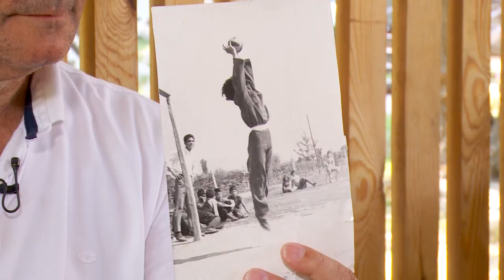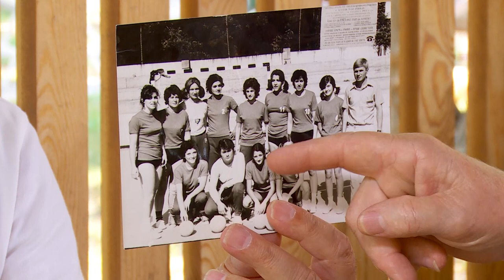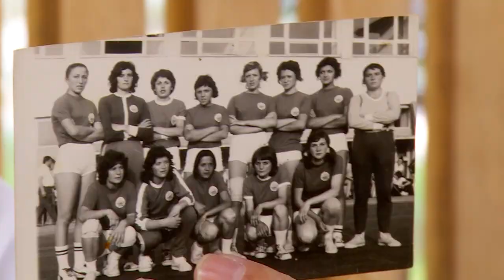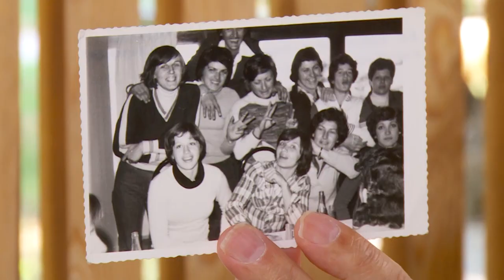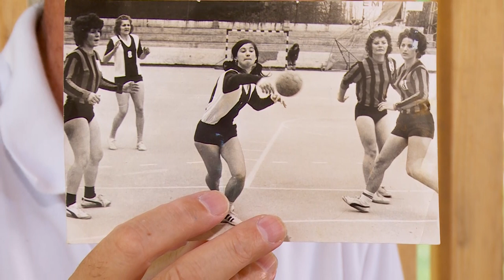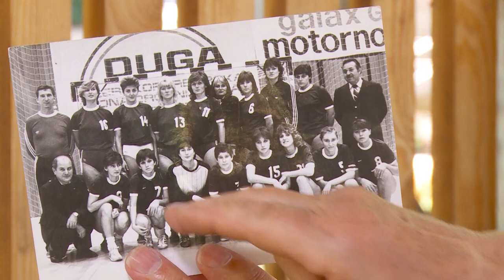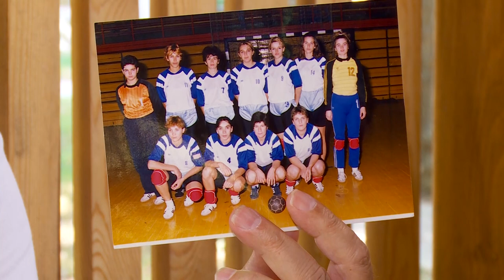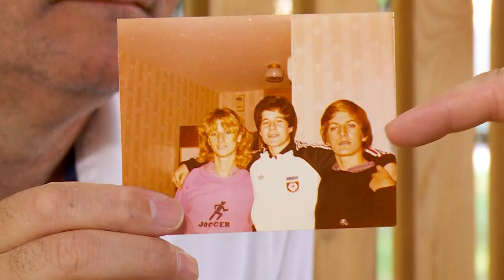За Куманово 124 - Николина Пеливанова